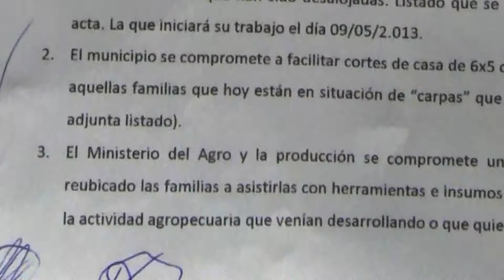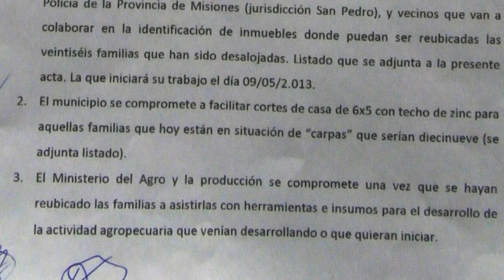Miguel Angel Dosantos vende humo a los desalojados de San Pedro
Luego del acta de acuerdo del incumplimiento de las promesas, de la falta de asistencia a los desalojados de puente alto y Mondori, el intendente de San Pedro, Miguel Ángel Dosantos vuelve a mentir a los campesinos que ansiosamente esperaban sus cortes de casa para acobijar a sus hijos que padecen de las heladas de invierno y la mayoria engripados.